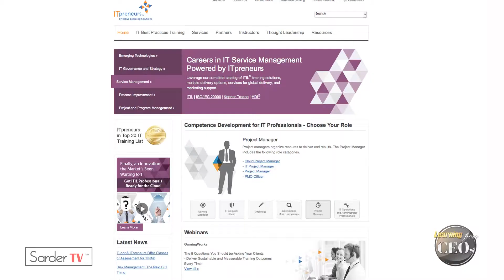How did you start your company? by Sukhbir Jasuja, CEO of ITpreneurs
Learning from CEO Sukhbir Jasuja

By Russell Sarder,
Investor, Author & CEO of Learning

Sukhbir launched his successful IT company whilst completing his MBA studies at RSM. ITPreneurs has grown considerably and now has over 100 employees. It has trained thousands of IT professionals to adopt frameworks for managing IT and IT service management. ITpreneurs also develops learning products: 'to help the weaker segments of society integrate better into their work and their personal lives -- and help improve their lives'.
The company has been nominated several times for 'Most Innovative Product of the Year' awards, and has also received recognition for building sustainable IT management solutions among participating companies in the Deloitte Technology Fast 50. 'RSM has become a significant part of my life,' said Sukhbir on receiving his award. 'Many of the skills I have were developed at RSM. I use them every day of my life.' In particular, Sukhbir attributes his success at working across cultures to his time at RSM. He said that RSM's international vision is something that stays with alumni 'all our lives'. Sukhbir was among RSM's top recruiters in 2007 and 2008.
He is a regular guest speaker for several MBA programmes at RSM, where his personal example of entrepreneurship continues to stimulate and inspire students.

Sukhbir Jasuja, the CEO and founder of ITpreneurs, a training content development organization, speaks with Russell Sarder, CEO of NetCom Learning about how his company came into being. He discusses how he and his partners wanted to create something new in the area of training content that was learner centric and different than content from a training company or consultant.